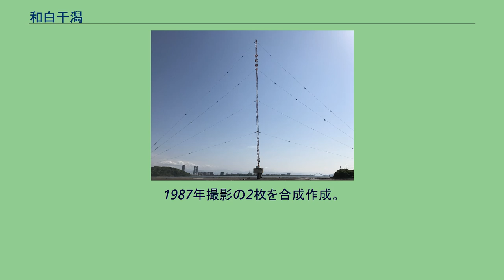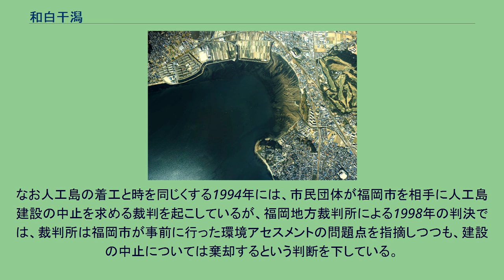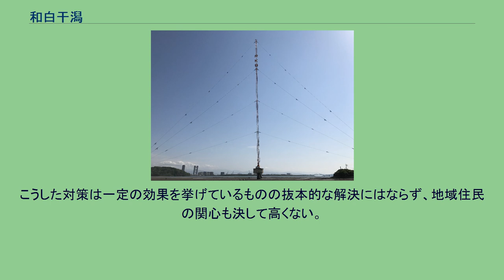和白干潟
和白干潟周辺の空中写真。
1987年撮影の2枚を合成作成。
和白干潟（わじろひがた）は、博多湾の北東端に位置する面積約80ヘクタールの干潟である。
福岡市東区に属する。
冬季には大都市の近くでありながら多くの海鳥が飛来するバードウォッチングのポイントとしても知られる。
干潟は砂質で、海岸線はほぼ西向きに開けており、南北が1km程度の三日月型をし、干潮時には沖数百mまで砂地が広がる。
干潟内北端近くにはRKB毎日放送のラジオ塔があり、北の端は塩田として江戸時代に作られた塩浜の干拓地となっている。
南側には唐原川が流れ込み、その西は「牧の鼻」とよばれる丘陵がある。
奥まった入江になった博多湾東部では、明治期頃までは和白干潟を含め、香椎、多々良川河口付近などにこうした多くの干潟が発達していた。
福岡都市圏の拡大と共にこれらの干潟はほぼ埋め立てられ、現在は和白干潟がこの地域に唯一残った干潟となっている。
和白干潟は、ウミニナやゴカイ類等の底生動物が分布し、それらを餌とする鳥類が多く生息・飛来する。
環境省の調査では95種が報告されており、「和白干潟を守る会」によると1980年以降では235種が確認されている。
その中には、シロチドリやトウネン、ハマシギなどのシギ・チドリ類や、ツクシガモ、クロツラヘラサギやズグロカモメ等の絶滅危惧種も含まれており、和白干潟はそれらの渡り鳥の重要な越冬地や中継地となっている。
そのため、2003年（平成15年）11月1日に、干潟と前面海域、面積254haが国指定和白干潟鳥獣保護区（集団渡来地）に指定された。
和白干潟に聳えるRKBのラジオ塔 和白干潟 大量発生したアオサ 和白干潟ではかつて1978年に全面を埋め立てる計画が立てられたが、市民団体からの反対などによって撤回された。
この計画に代わる形で、和白干潟の沖に福岡市中心街の広さにも匹敵する約401ヘクタールの面積を持つ人工島（福岡アイランドシティ）の建設が決定されており、同様に市民団体から干潟の環境への悪影響を懸念する声が寄せられる中、1994年に着工が開始された。
人工島の着工間もない1995年頃から、和白干潟では夏になると海藻（アオサ）の大量発生が見られるようになり、その原因として人工島の埋め立てに伴う海水交換の阻害が指摘されている。
アオサは適量であれば野鳥などの餌となるものの、大量発生すると干潟の泥の中に住む二枚貝やゴカイなどの生物を酸欠によって死滅させ、腐敗による悪臭の発生を招くことになる。
市民団体などはアオサの大量発生によって和白干潟のヘドロ化が進行し、観測された渡り鳥の羽数が着工前から大きく減少していると主張しているが、人工島の建設を主導した福岡市は、変化が見られた項目もあったものの変動範囲内であり問題はないとする環境調査結果を出しており、状況の認識については論争がある。
なお人工島の着工と時を同じくする1994年には、市民団体が福岡市を相手に人工島建設の中止を求める裁判を起こしているが、福岡地方裁判所による1998年の判決では、裁判所は福岡市が事前に行った環境アセスメントの問題点を指摘しつつも、建設の中止については棄却するという判断を下している。
「和白干潟を守る会」では、水鳥と湿地の保全に関する国際条約である「ラムサール条約」に和白干潟が登録されることをめざしており、ラムサール条約と和白干潟についての普及啓発パンフレット「ラムサール条約と和白干潟」を作成している。
福岡市ではアオサの大量発生に伴う悪臭や生態系への影響を防止し自然環境を保全するという観点から、ボランティアを募ってアオサの回収を行ったり、海中のアオサをベルトコンベアで巻き上げる回収船を用いたり、回収したアオサを人工島の埋め立てに用いるなど、アオサの処理に年間約3,000万円の予算を投入している。
こうした対策は一定の効果を挙げているものの抜本的な解決にはならず、地域住民の関心も決して高くない。